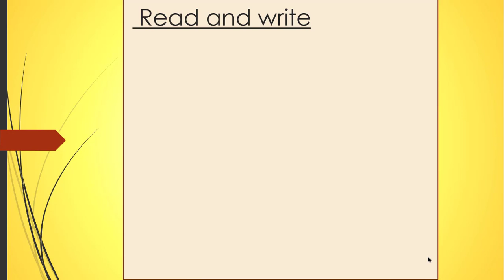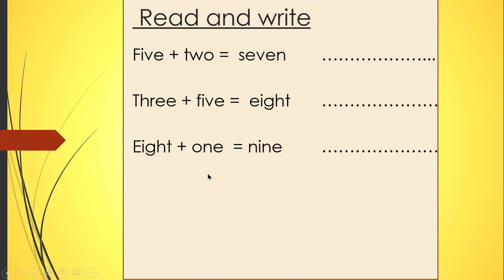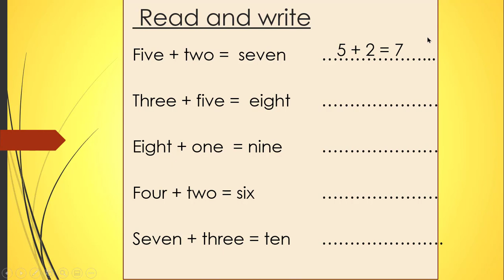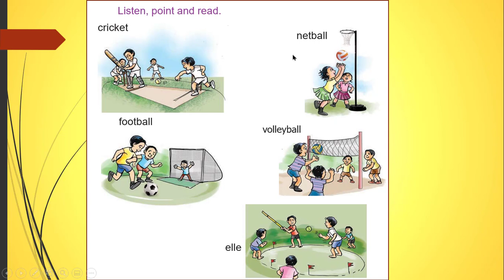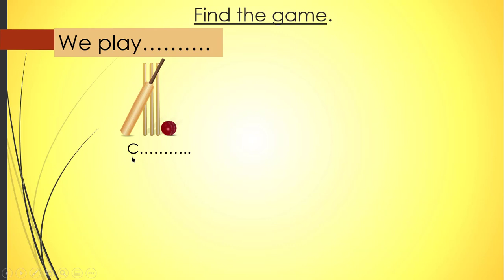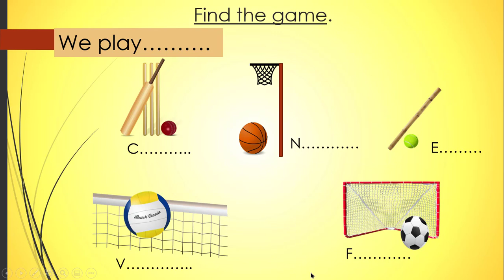Grade 03 [ + Addition ]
Grade 03 English Text Book Lesson